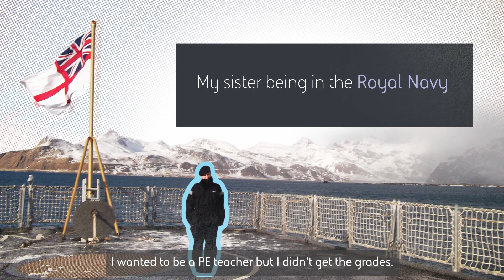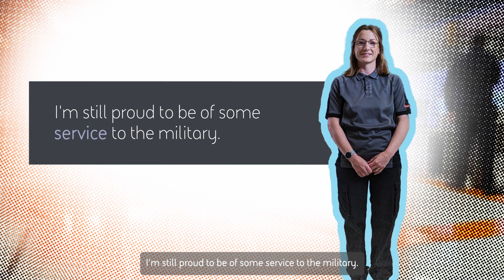Supporting our veterans | Rachael's story | BAE Systems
If you’re considering your next steps after a career in the military, at BAE Systems we have unique job opportunities for veterans that allow you to continue to protect those that you served alongside.

We know it can be daunting to move from a role within the military to a civilian role, but you can be assured that we truly value the unique viewpoint and customer perspective you’ll bring us.